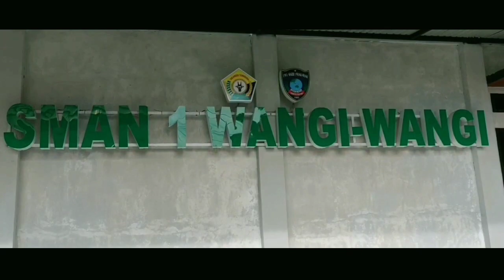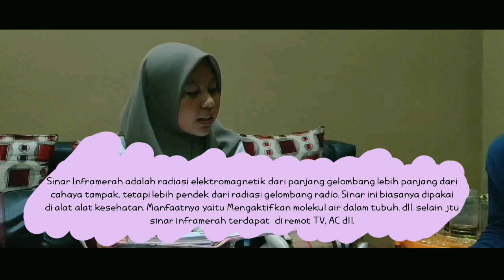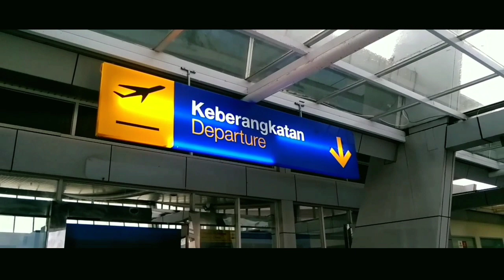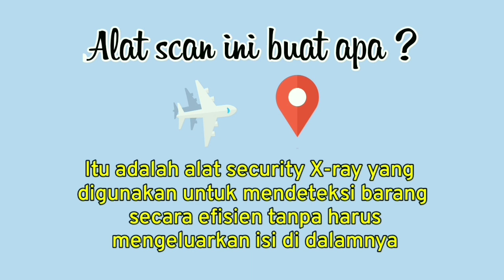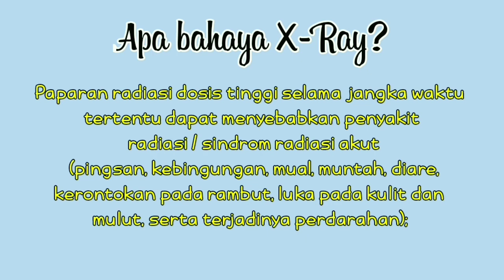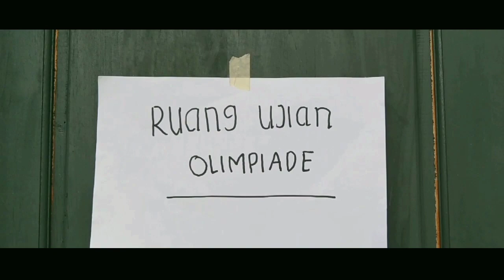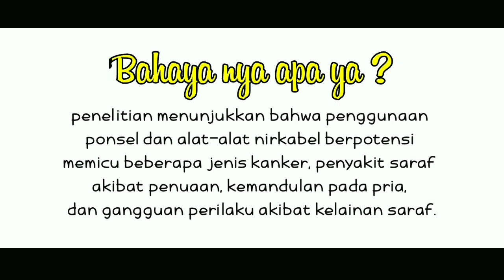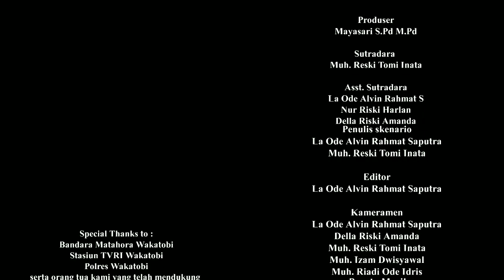Elektromagnetik Love - Official Movie (XII MIPA 3) | SMAN 1 Wangi-Wangi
Proyek film Fisika
Judul : Elektromagnetik Love
Kelas : XII MIPA 3
Sekolah : SMAN 1 Wangi-Wangi
Guru Pembimbing : Mayasari S.Pd M.Pd

Sinopsis :
Iman, seorang siswa tahun ajaran baru di SMAN 1 Wangi-Wangi. Ia mempunyai dua orang sahabat, yaitu Alvin dan ferdi.
Hari pertama sekolah bagi orang adalah hal paling menarik bagi siswa baru, namun tidak bagi Iman.
Iman mendapat apes di pagi hari. Ia datang terlambat dan dihukum lalu bertemu seorang siswa perempuan yang cerewet bernama Cindy. Namun seperti kata pepatah, "Benci jadi cinta".
Iman dan cindy berada dikelas yang sama dan menjalani masa SMA bersama. Disitulah tumbuh benih benih cinta diantara mereka berdua.
Perjalanan masa SMA Iman dan cindy banyak suka dan duka. Akankah Iman bisa meluluhkan hati cindy?

Allah SWT.
Kepala sekolah SMAN 1 Wangi-Wangi
Wakasek kurikulum SMAN 1 Wangi-Wangi
Wakasek Sarana dan Prasarana SMAN 1 Wangi-Wangi
Guru Pembimbing bu Mayasari S.Pd M.Pd
Guru pendamping
serta seluruh orang tua kami yang telah mengizinkan kami pulang telat:))

Produser
Mayasari S.Pd M.Pd

Sutradara
Muh. Reski Tomi Inata

Asst. Sutradara
La Ode Alvin Rahmat S
Nur Riski Harlan
Della Riski Amanda

Penulis skenario
La Ode Alvin Rahmat Saputra

Kameramen
Della Riski Amanda
Muh. Izam Dwisyawal
Muh. Riadi ode idris

Penata Musik
Nurfasma Islamiah
Efiani Purbasari

Penata cahaya
Nur Riski Harlan
Vical Vestiara Kasih

Kordinator artis
Nur Riski Harlan
Della Riski Amanda

Properti
Nur Riski Harlan
Efiani Purbasari
Jean Nirwana Masuri

Cast :

Iman : La Ode Irmansyah
Cindy : Cindy Caroline

Sahabat Cindy : Jean Nirwana Masuri

Sahabat Iman :
Ferdi Firavan

Guru :
Della Riski Amanda

Presenter :
Nurfasma Islamiah
Vical Vestiara Kasih

Staff TVRI :
Efiani Purbasari
Muh Izam Dwisyawal
Waode Zaqiyah Ummul Hikmah
La Ode Hasriadin

Turis : Atika Rafiah

Peserta Olimpiade :
Nur Riski Harlan
Gita Cahyani

Pengawas ujian : Vindi Alvionita

Siswa :
Ana Alfiani
Fitriah Ekaningsi
Selfi Hadi as Siswa
Siti Hajrawati
Raihan Zaresky Dwidana
Sakinah Rezky Ramadani
Wa Ode Ermasari
Wa Ode Harmawati
Akilah Putri Febrian
Rahmat

Warga Pantai :
Ajis Safarudin
La Ode Muh. Rizal
La Ode Sardin Ilmar
Mardini
Arif Abdullah
Riyan Kurniawan